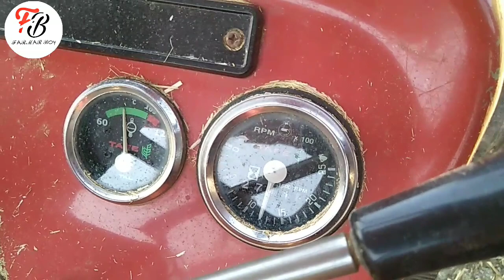🔥🔥श्री शक्ति विश्वकर्मा नामली थ्रेशर मशीन🔥🔥|| adhunik machine || जो निकालते हुए||farmer boy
पंजाब टोकरी मॉडल मल्टीक्रोप थ्रेशर भूसा कैसे बनाती है।
Mini Combine Thresher ( Threshing Machine ) Crop Thresher ( India )
Jaigurudev No1 paddy thresher alapalli cont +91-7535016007 ,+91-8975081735
Vishwakarma tokri model thresher machine price in India/Vishwakarma cutter thresher machine।🙏🙏
Wheat Thresher Machine Working
Haramba thresher Punjab agri works bhagta Bhai Ka 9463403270
Mini Combine Cutter Thresher machine, Tokri Model cutter Thresher , Crop Thresher (india)
Paddy thresher in India || A Modern Development
Combine Harvesting Animation (MCS)
Agriculture Thresher by Shree Ganesh Agriculture Works, Jodhpur
How to threshing wheat, an excellent thresher machine wheat threshed recently
TSY Rice thresher machine
Pakasit K
KUHN 10'LU PULLUK & MF 8737 (KUHN CHALLENGER 10 BODIES and MF 370 HP) KONYA/TURKEY
DEUTZ-FAHR // SERIE 6 // TTV 6185
पुराने ट्रैक्टर में ब्रेक नही लगते हो तो ये जुगाड़ कर ले फिर देखे। Brake Adjustment in Old Tractors
दुनिया के 5 सबसे महंगे ट्रैक्टर [ Top 5 Expensive Tractor In The World ]
दुनिया का सबसे पहला ट्रेक्टर DT14 जो बंदूक की गोली से स्टार्ट होता था | TRUTH TELLER
ट्रैक्टर टायर ख़रीदने से पहले इस वीडियो को ज़रूर देखें Which is best Tyre for Tractors | MRF Tyres
ट्रैक्टर की रोजाना देखभाल और रखरखाव कैसे करे। Tractor Maintenance Tips | Tractos ki Duniya
ASHOKAS Thresher top model
Basket Thresher - Punjab Agriculture Industries
🌟 star tokri model thresher/ स्टार टोकरी मॉडल थ्रेशर पूरी जानकारी हिंदी में।
Sonalika DI 750 Heavy load
BRUDER RC tractor TROUBLE! Toys action | Video for kids
preet tractor जादा लोड मे  फस gya
360 VIEW OF MULTICROP  CUTTER THRESHER -SANTOSH KRISHI YANTRA || SKY THRESHER || Krishi Yantra
Multi Crop Thresher For Agriculture in Rajasthan
SWARAJ Tractor 963 FE Price । new model in india 2019 Hindi

स्वराज 735 FE ट्रैक्टर की पूरी जानकारी/ SWARAJ 735 FE Full price  specifications
Swaraj 735 Fe, 735 XT/ 41Hp Power/ 2018 Model / 4K VIDEO#
Swaraj 735 XT Tractor Test drive | स्वराज 735 XT परीक्षण ड्राइव | HD VIDEO
ट्रैक्टर स्वराज 735 FE की पूरी जानकारी  | Swaraj 735 FE Tractor Full Specification & Price Details
My kisan dost
M.Hanuma Akhil naik
Technotips - Ashish
apna kisan
थ्रैशर - कंपाइन थ्रैशर - Mult Crop Combine || New Agriculture Machine 2019 || Multi crop thresher ||
kubota MU 5501 review and full specifications/ कुबोटा mu5501 पूरी जानकारी हिंदी में।
Eicher 333 price and full specifications/Eicher 333 पूरी जानकारी हिंदी में।
Agriculture Machine: Mitti Bharne ki Machine मिट्टी भरने की मशीन ll FooxyFree ll
Stone Remover from Soil || Stone Picker || खेत से पत्थर हटाने का जुगाड़ || Hello Kisaan
लगाओ उल्टा टमाटर का पौधा बेकार बोतल में ll Vertical gardening ll How To Grow Tomato Plant In Bottle
Duchal Crane Service Tembhurni.
Successful Borwell Pipe lifting machine
SUTLI + GULAL UNDERGROUND | HOLI SPECIALहाॅपर मॉडल (मल्टीक्रॉप थ्रेसर) - (सोयाबीन),(धान),(चना),(गेहूं) आदि में सर्वोत्तम संपर्क (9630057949)
Jangeer Thresher
Massey Ferguson 245 DI Planetary Plus Tractor Price specifications Features Review - YouTube

 आधुनिक टोकरी मॉडल थ्रेशर मशीन की पूरी जानकारी | Tokri Model Cutter Thresher Machine